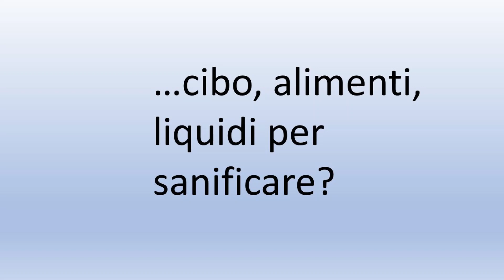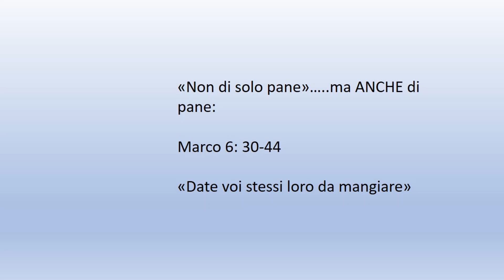L'apporto durante la pandemia....